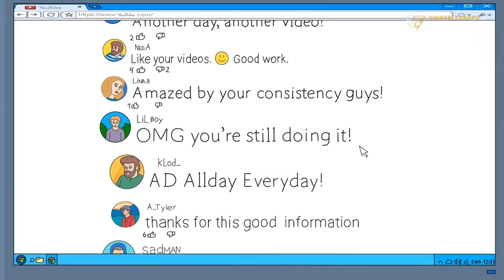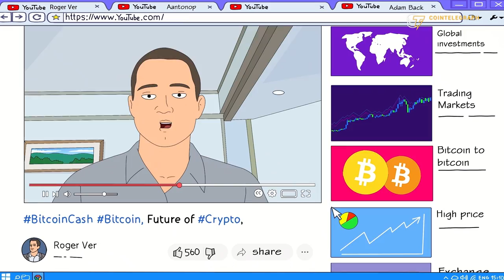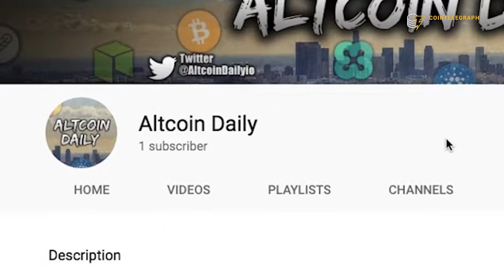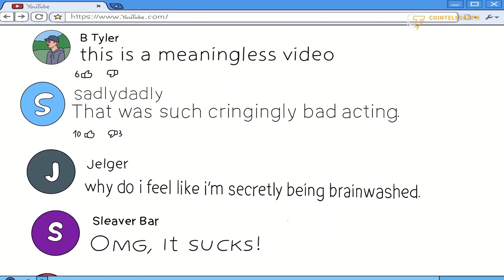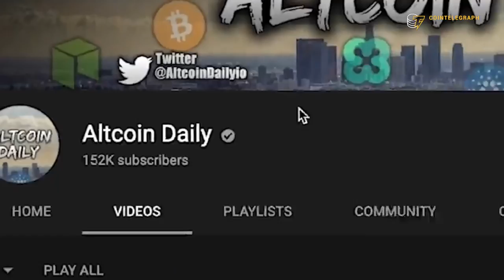Altcoin Daily reveals its story for the first time | Crypto Stories Ep. 21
Twin brothers Aaron & Austin Arnold tell the story of Altcoin Daily, a YouTube channel that has surpassed 1 million subscribers in just four years. How did it happen? Watch our newest episode of Crypto Stories!

00:41 The Beginning: From Ohio to Los Angeles
01:35 Getting to know bitcoin
02:50 Why did they start a youtube channel.
04:24 constantly under threat from followers
05:12 Way to 1 million subscribers
06:22 "Bitcoin Brought My Dad Back"
07:00 Living the dream right now.